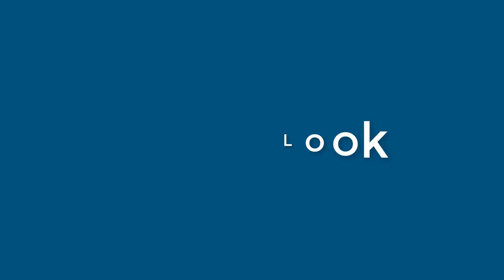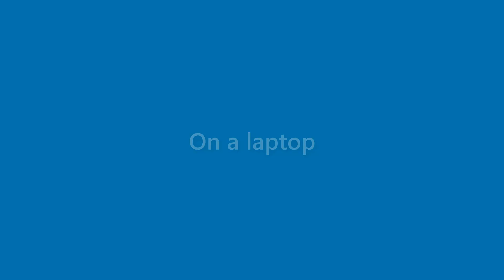Maurice Carlson - appearance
Name Look - Maurice Carlson - appearance. In this video we present "Maurice Carlson" name look and feel in various scenarios.
This video will cover:
How does "Maurice Carlson" look as a personal letterhead?
How does "Maurice Carlson" look on a business card?
How does "Maurice Carlson" look on a computer/laptop screen?
How does "Maurice Carlson" look with different background colors?
How does "Maurice Carlson" look with various fonts?